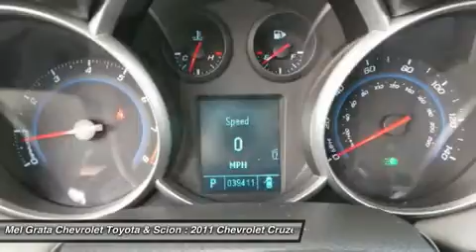2011 CHEVROLET CRUZE Hermitage, PA 72189A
2011 CHEVROLET CRUZE Hermitage, PA
Stock# 72189A